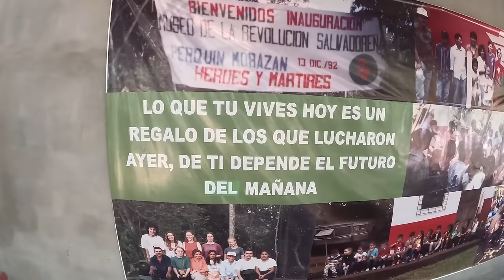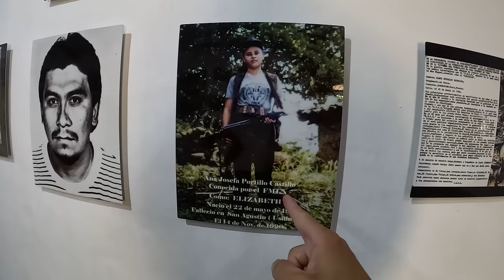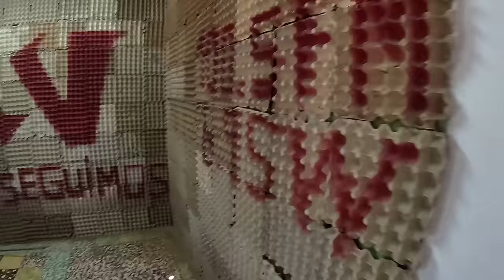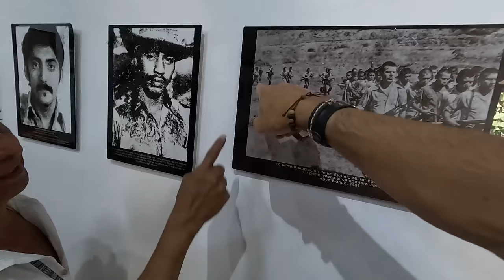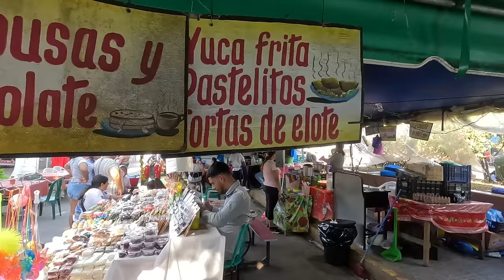NADIE NOS MENCIONÓ ESTO DE EL SALVADOR 🇸🇻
Nos cuentan cosas de El Salvador que es difícil entender